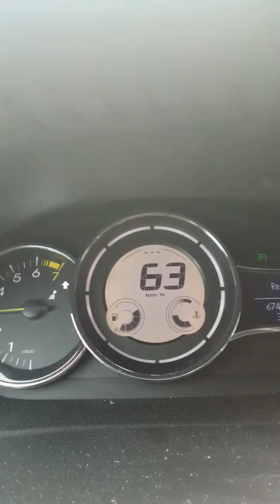Oostranddreef 599 - AutoGuard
Start tijd: 22 mei 2015 11:51:09
Stop tijd: 22 mei 2015 12:06:07
Adres: Oostranddreef 599
Type: Normaal
Afstand: 22.0
Bestandslocatie: /storage/sdcard1/Android/data/com.hovans.autoguard/files/AutoGuard/2015_05_22_11_51_09.mp4